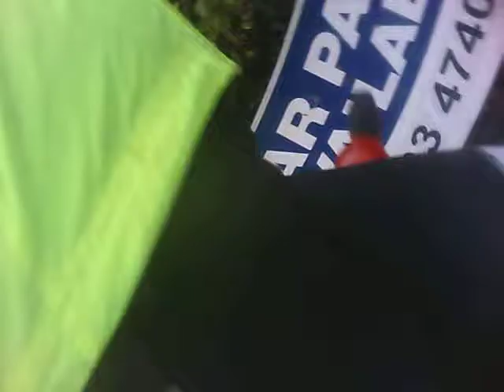Dunedin Snow run 01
In training and visiting Dunedin during winter snow fall to sea level. Was fun 10km run